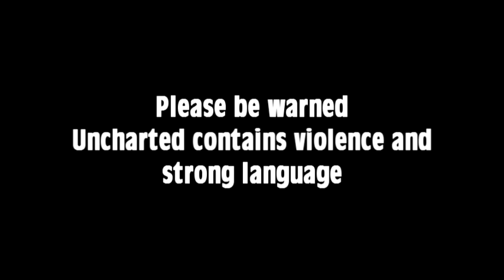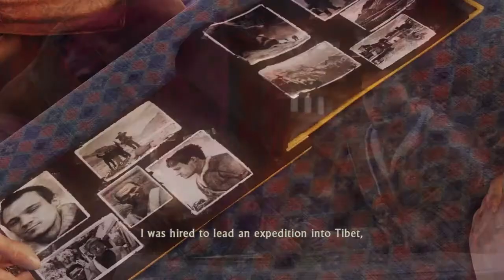Uncharted 2 Among Thieves ~ Chapter 16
Hoping that Viacom won't block this again, I've decided to upload Chapter 16 one more time.